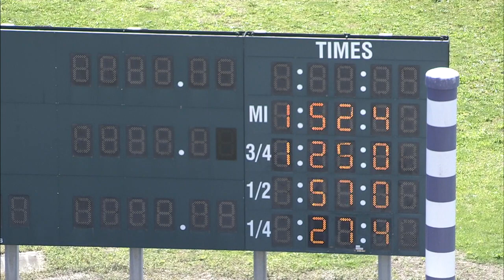HP 2024 APR 23 QUAL 07